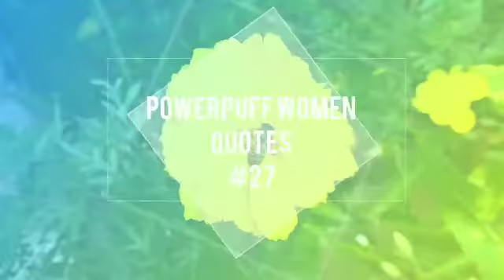Powerpuff quotes தினம் ஓரு சிந்தனை #27